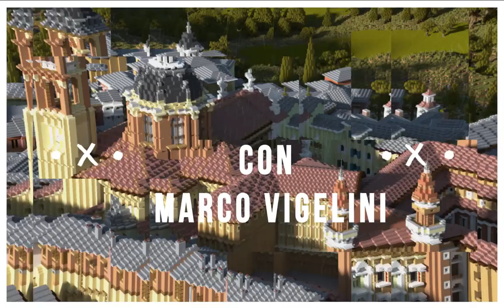COME FARE UNA FARM AUTOMATICA DI LANA DI PECORE SU MINECRAFT (BEDROCK PS4 XBOX PE SWITCH) NEL 2020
COME FARE UNA FARM AUTOMATICA DI LANA DI PECORE SU MINECRAFT

Costruisci insieme a me la farm di lana di pecore su minecraft seguendo questo tutorial dal titolo COME FARE UNA FARM AUTOMATICA DI LANA DI PECORE SU MINECRAFT (BEDROCK PS4 XBOX PE SWITCH) NEL 2020

Oppure ancora pensavi fosse difficile costruire una farm automatica di lana di pecore su minecraft ita oppure come fare una farm automatica di lana di pecore in minecraft bedrock e minecraft java nel 2020 ? Dovresti riuscire a costruire la farm automatica di lana di pecore in minecraft anche su Minecraft Xbox, Minecraft PE o Pocket Edition, Minecraft PS4 o PlayStation 4, Minecraft PC, Minecraft Education Edition o Minecraft per Nintendo Switch. Crea qualcosa anche tu e taggami su instagram o Tik Tok
Il video di come costruire una farm automatica di lana di pecore su minecraft ita oppure come fare una farm automatica di lana di pecore su minecraft bedrock e minecraft java nel 2020 sotto forma di build hacks o tricks and tips è semplice da seguire e facile da realizzare anche per noob e principianti.

Segui passo passo come un semplice tutorial per principianti le mie istruzioni e realizza una farm di lana di pecore su Minecraft Xbox, Minecraft PE o Pocket Edition, Minecraft PS4 o PlayStation 4, Minecraft PC, Minecraft Education Edition o Minecraft per Nintendo Switch

Non sapevi fare una farm automatica di lana di pecore su minecraft ita oppure come costruire una farm automatica di lana di pecore in minecraft nel 2020 e volevi iniziare a costruire una farm di pecore con un tutorial su Minecraft passo passo ? Se non sai allora come fare e stai cercando un tutorial semplice e facile su Minecraft ITA passo passo questo è il video giusto che fa per te perchè in questo video dal titolo COME FARE UNA FARM AUTOMATICA DI LANA DI PECORE SU MINECRAFT (BEDROCK PS4 XBOX PE SWITCH) NEL 2020 ti spiego tutto su come costruire una farm di pecora su minecraft ita oppure come fare una farm di pecore su Minecraft nel 2020. Se dopo aver visto il video hai dei dubbi su come creare e costruire una farm automatica di pecore su minecraft ita lascialo scritto nei commenti.